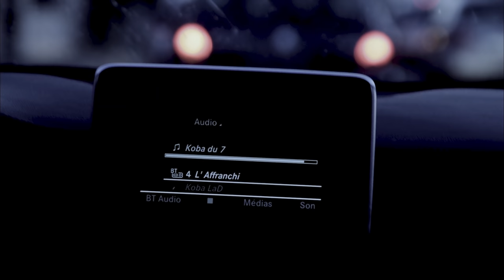Koba LaD - Réédition L'Affranchi (Deluxe)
Koba LaD en concert le 9 novembre au Zénith de Paris
Réalisé par Steven Chambaraud